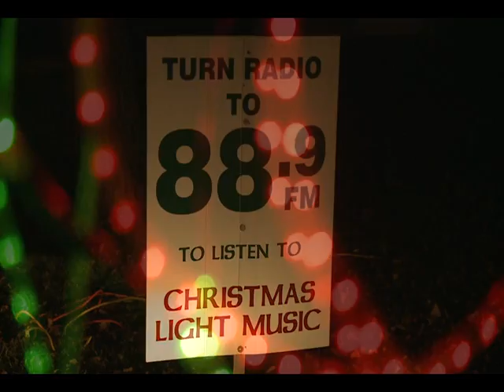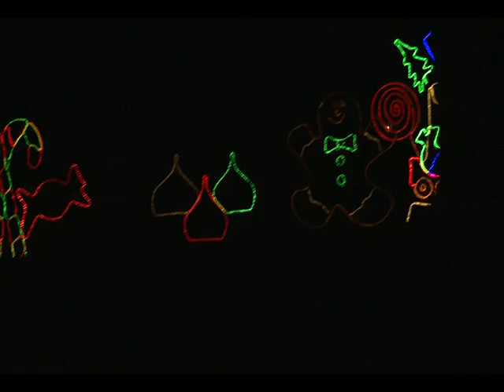Ingersoll's Winter Lights 2010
From November to the beginning of January you can experience Ingersoll's Winter Lights in 5 of our community parks.  On weekends, Santa's Village opens for kids with a variety of different activities happening every day.